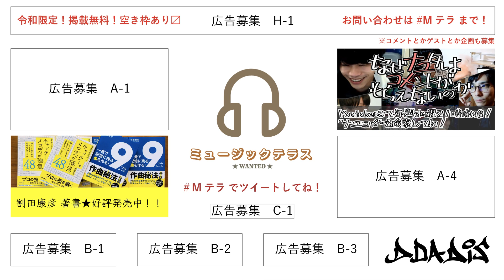# 195【重要なお知らせ】ミュージックテラス★WANTED★ 放送アーカイブ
レインボータウンFM（88.5MHz）
毎週土曜日 18:00〜18:20
ミュージックテラス★WANTED★

★出演★
割田康彦

★春うた★
しにぞこナイツ

★広告掲載★
D DA DIS

割田康彦 著書★好評発売中！

FMラジオまたはリスラジさんで視聴できます！

Mテラ で何でもツイートしてね！